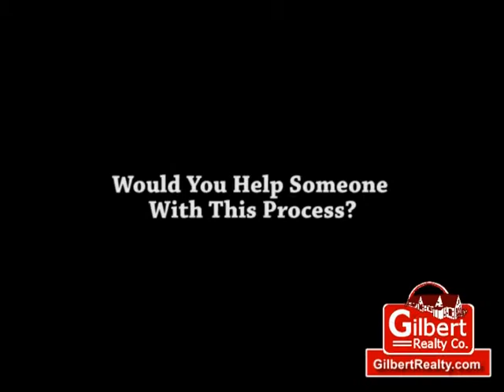Roger Gilley - Surveying In The Twin Lakes Area Part 2.mpg